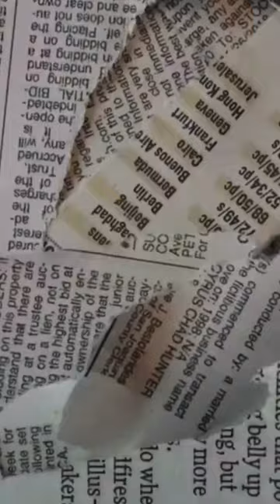Governor of RBI | Shaktikant Das economicsshorts